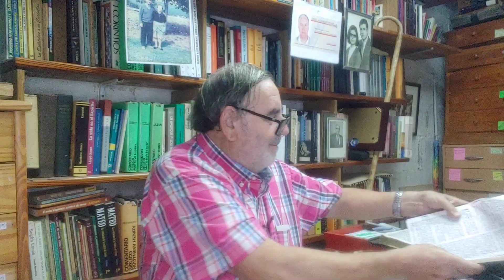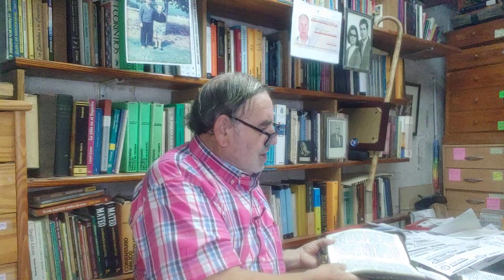Promesas... a largo plazo (1a.parte). MARCELINO ALEGRÍA PORTABELLA)